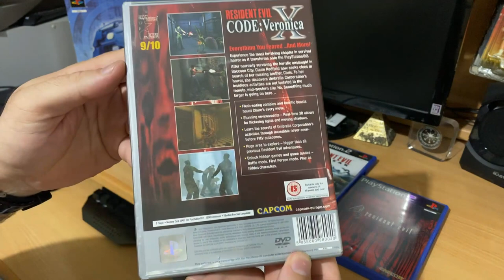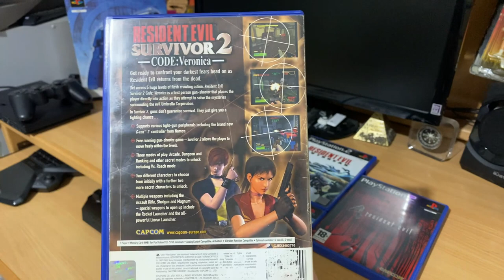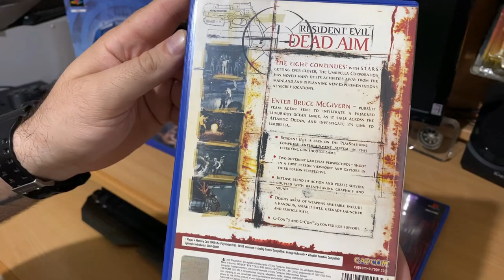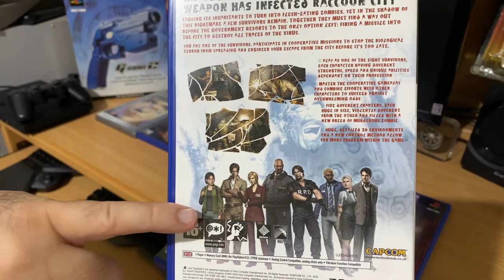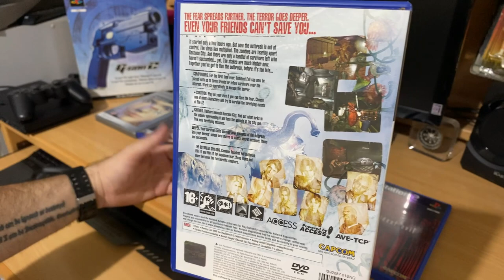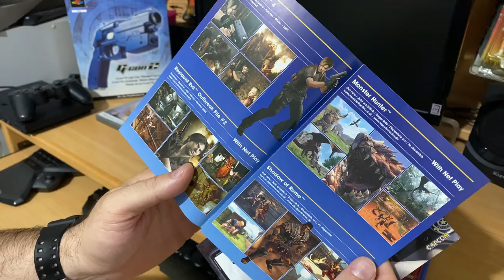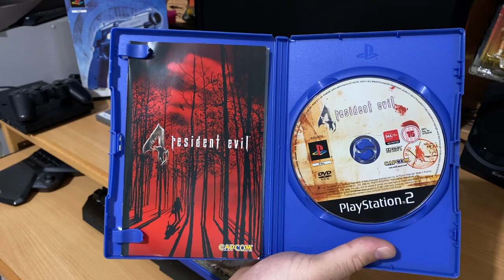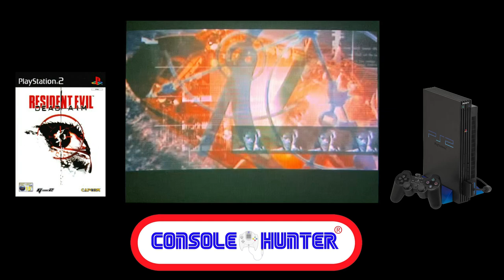Τα 6 Resident Evil games του PS2 + επικό fan-mail!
Στο σημερινό επειςόδιο θα θυμηθούμε τα 6 Resident Evil video games που κυκλοφόρηςαν για το Sony Playstation 2 παίζοντας και λίγο μαζί τους και επίςης σας παρουςιάζω ένα φοβερό fanmail δώρο που μου έςτειλε φίλος του καναλιού! Enjoy!

👉FACEBOOK EPIC RETRO TEAMS
                                                           - GOPRO 4